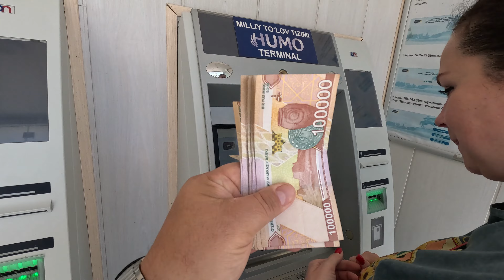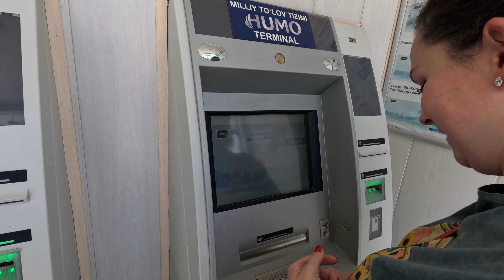РИШТАН✔ Город МАСТЕРОВ и ПЛОВА!!! Самый ВКУСНЫЙ ПЛОВ именно здесь✔